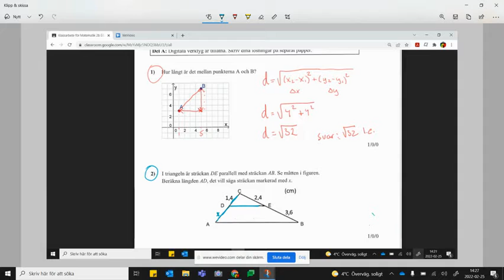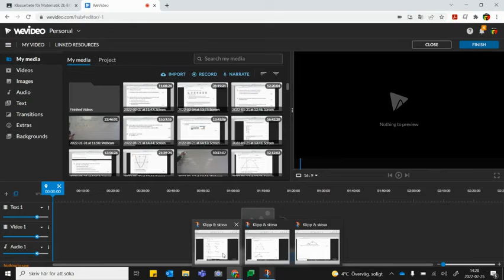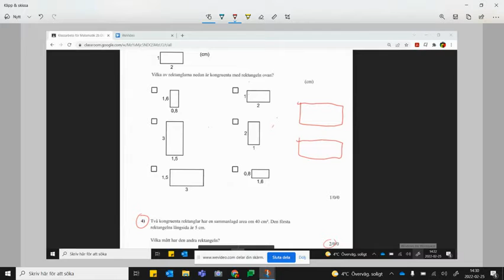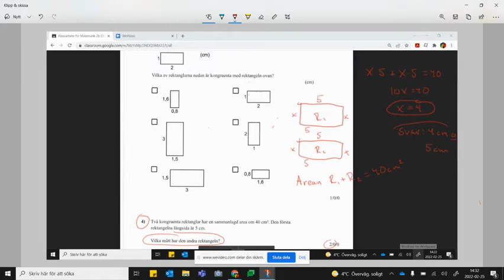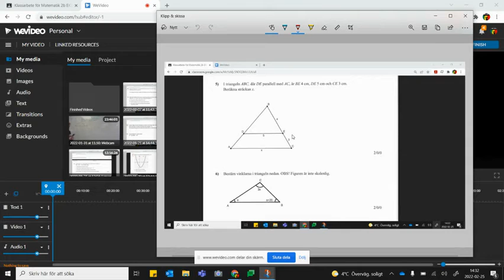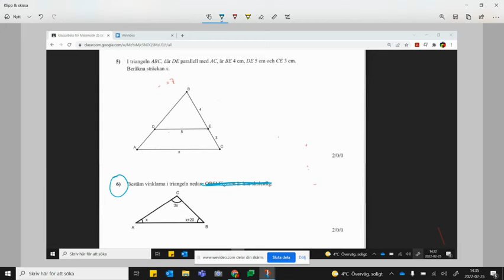Ma2b - Uppg. 1-7, E-testprov Geometri